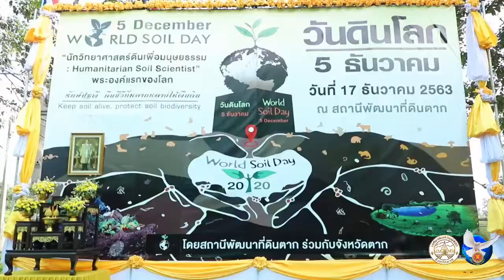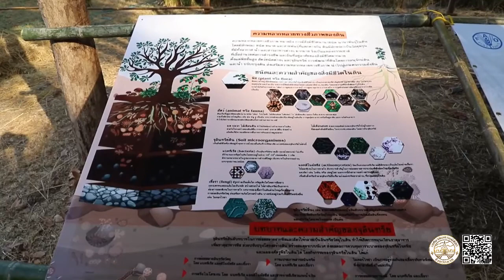231263 จังหวัดตาก จัดงานวันดินโลก ปี 2563